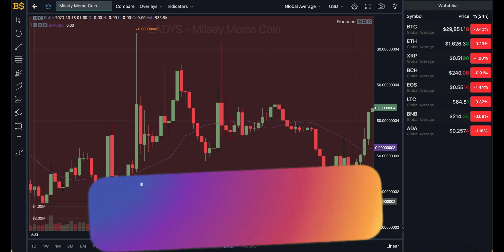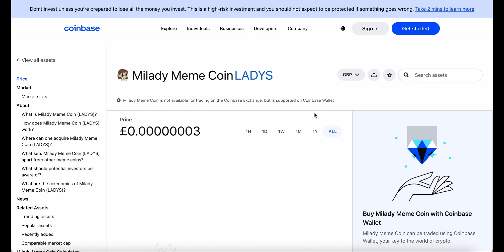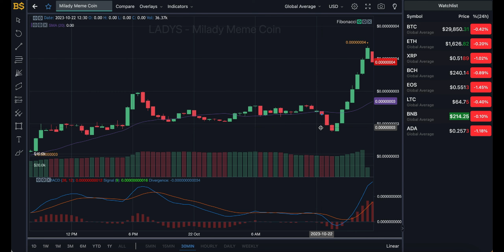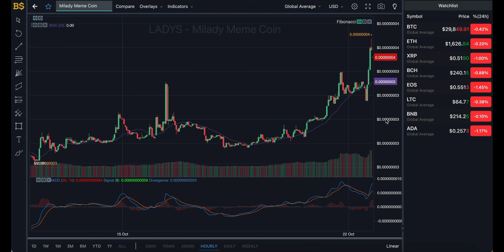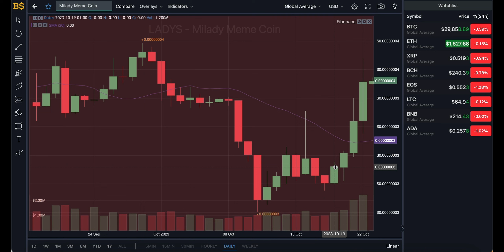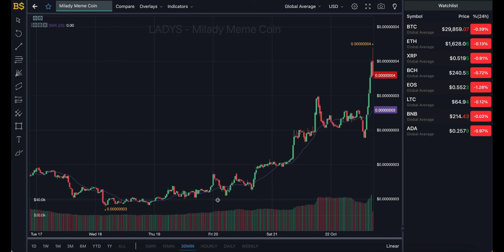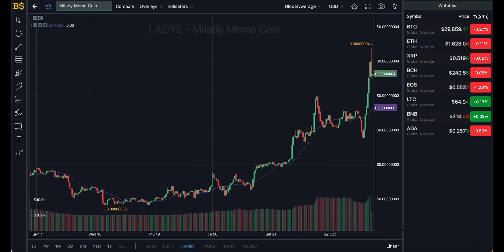MILADY MEME COIN HUGE PRICE UPDATE! MILADY MEME COIN PRICE PREDICTION & ANALYSIS! LADYS CRYPTO PRICE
MILADY MEME COIN HUGE PRICE UPDATE! MILADY MEME COIN PRICE PREDICTION & ANALYSIS! LADYS CRYPTO PRICE FORECAST 2023